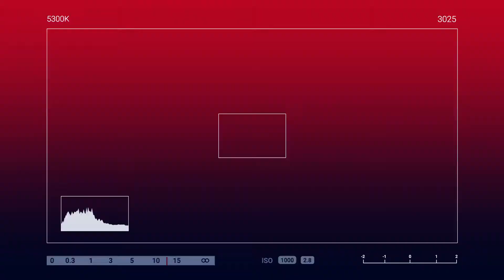MAGHIHINTAY AKO SAYO!😍😇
Kahit hindi pa nagkikita, Ipinadama ni ma'am Rhia ang kanyang pagmamahal sa kasintahan na sir John💕💕

Sending Love from Oman to Pinas 🇵🇭

To: john christian e.napa
From:  RHIA P RIVERO

🐻3feet Branded Bear
❤5k worth of cellphone

SPECIAL MESSAGE:

MAHAL KO happy happy birthday po sayo,i hope na surprise kita
ngauN birthday mo.sa ngaun eto lng ang magagawa ko dahil sobrang layo ko
 sau. wish ko para sau good health and more blessing to come to you and to
 your family.mahal ko salamat sa lahat2x na effort at pgmamahal na
binibigay mo sakin kht na d pa talaga tau ngkikita ng personal pero grabe
ung effort at pgtitiis mo sakin sa ugali kong moody na parang may saltik
hahaha..mahal kunting tiis na lng ilang months na lng ang aantayin natin
para mgkita tau. no more drama na po bka maiyak pa ko haha basta
mgiingat ka palage ah wag mo KOng iicpin masyado dito dahil nsa maayos
akong kalagayan.enjoy mo ung arw mo ngaun kasama ang pamilya mo at
mga suppotive mong mga kaibigan.
once again happy happy birthday to my man to my xian. iloveyou so much
and i miss you a lot supppperrr
god bless you everyday.
stay gwapo sa mga mata ko ahh hahha
see you sooon mahal ko
 from:your girlfriend RHIA☺️☺️😘�

HOW?!

Thanks!
Spread Love! 💕